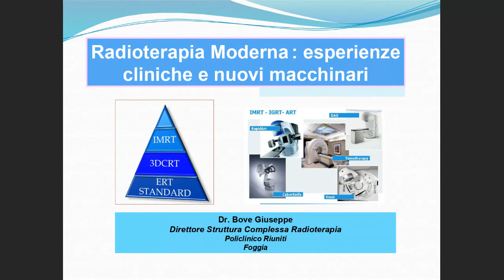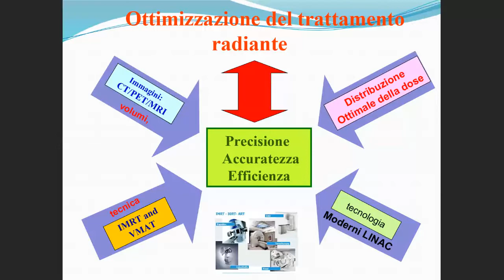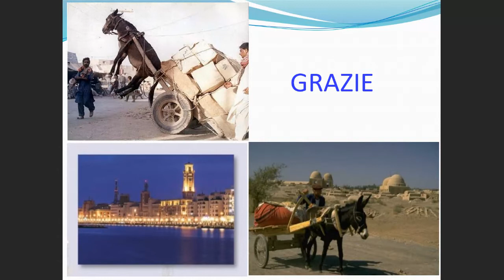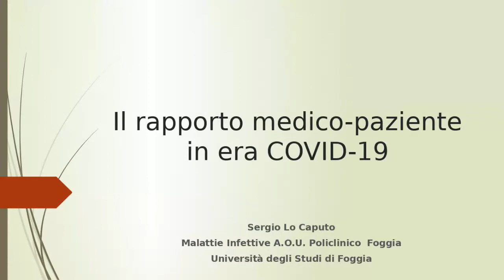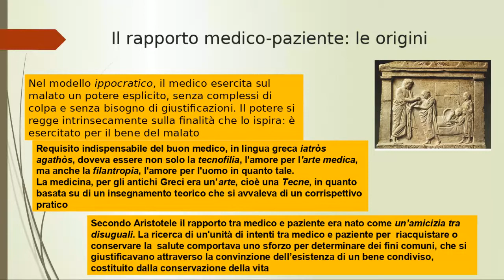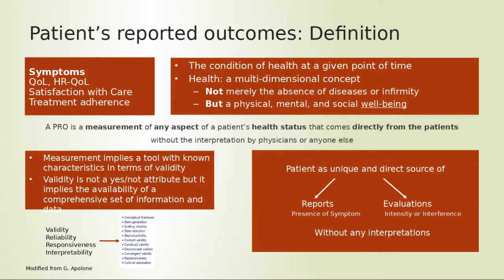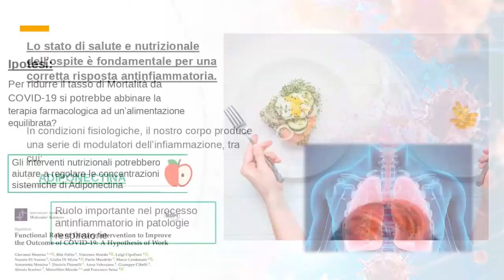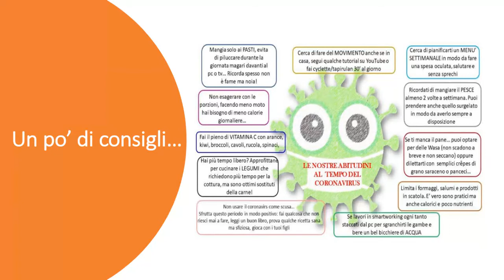Talk "Umanesimo e clinica esperienze a confronto" 26/11/20